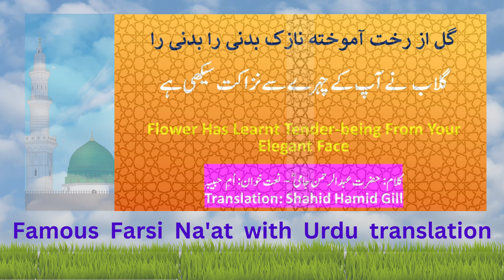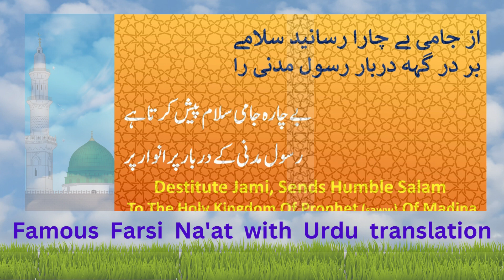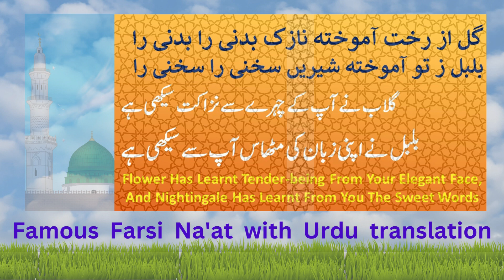Famous Farsi Naat with Urdu translation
This is a very famous Na'at (religious poetry) with an urdu translation.